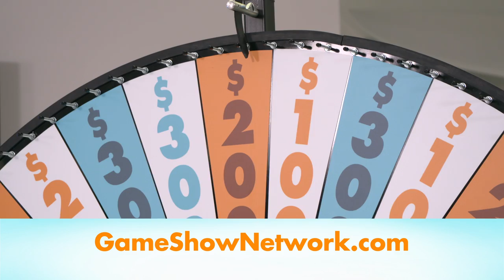Daily Draw $500 Winner | April 1, 2019 | Game Show Network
Congratulations to Daily Draw $500 winner, Clinton S. from Greensburg, IN!